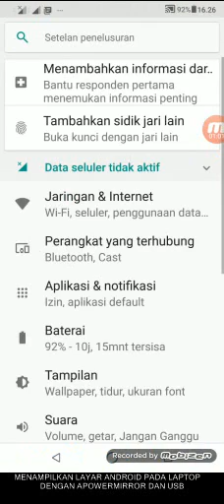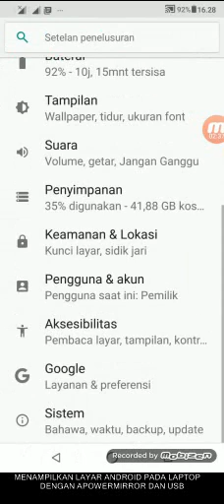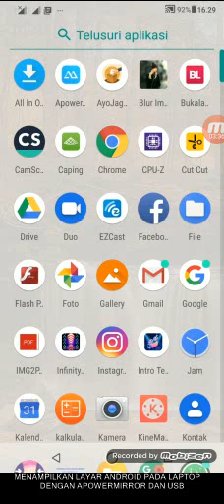Layar android pada Laptop PART 1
Menapilkan Layar android pada layar Laptop menggunakan aplikasi Apowermirror dan Kabel USB